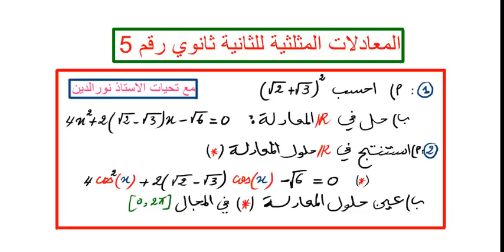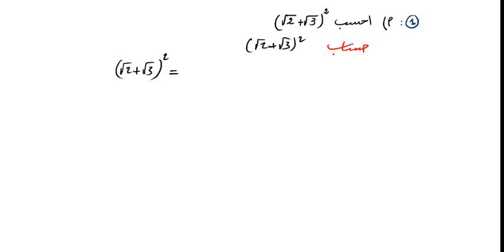المعادلات المثلثية للثانية ثانوي رقم 5